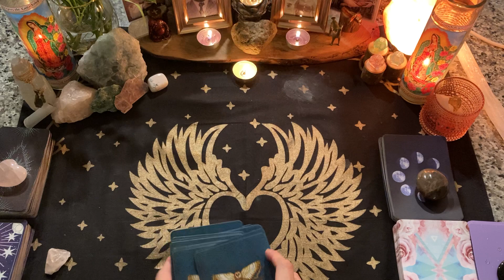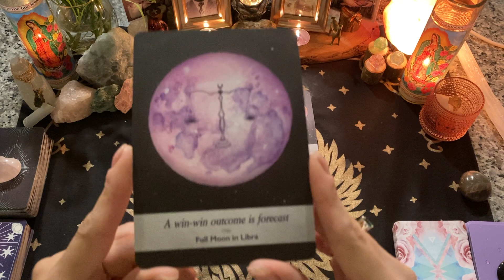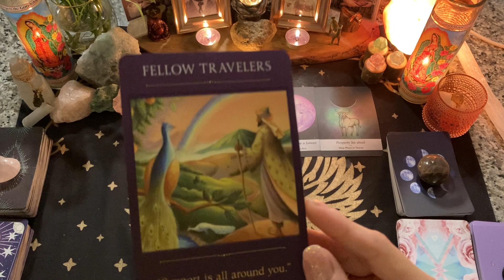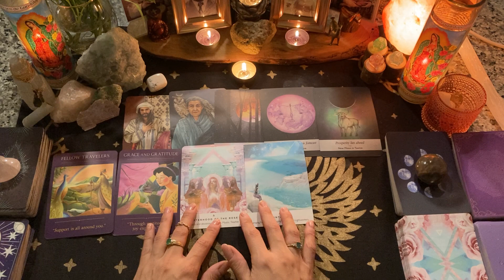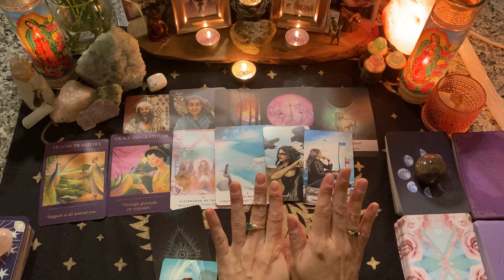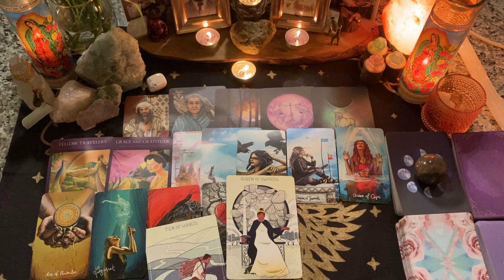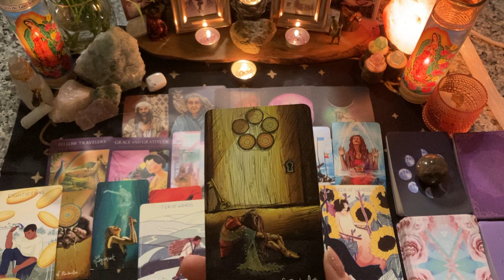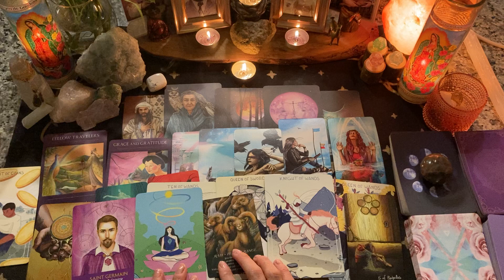* Taurus * This Work Issue is About Your Self-Worth! Major Changes Once You Decide! July 2022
Welcome to your July monthly zodiac tarot and oracle reading :) I do not ascribe timelines or dates to my readings, so whenever you watch these, know there's a message for you. Consult any placement in your chart that you feel guided to look at, including your Sun, Moon, Rising, Venus, Mars, Mercury, North Nord, etc.

Remember, these are collective readings, so take what resonates and leave the rest. Always, always, always (I won't ever stop saying this!) trust yourself, your intuition, and practice discernment. Energies are fluid and people have free will. These soul guidance energy readings are meant to assist your development, growth, expansion, and also, curiosity on your spiritual journey.

I am so grateful for your support, comments, likes, shares, and subscribes, and appreciate you all! Have a wonderful day wherever you are in the world.